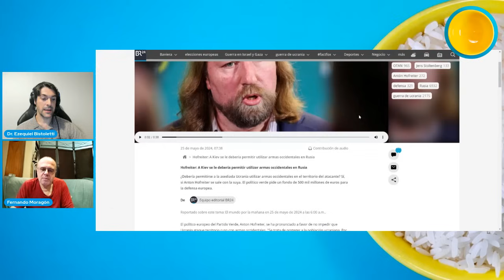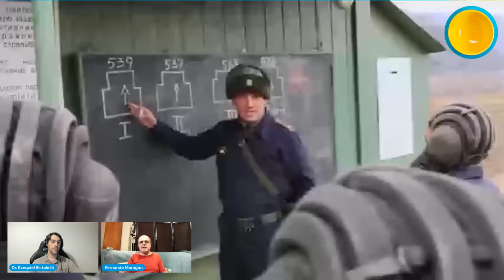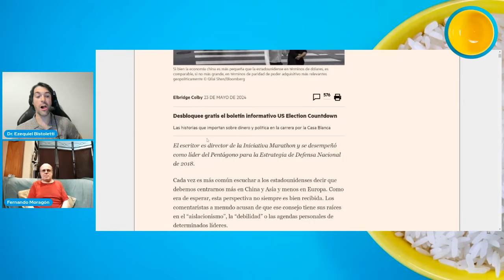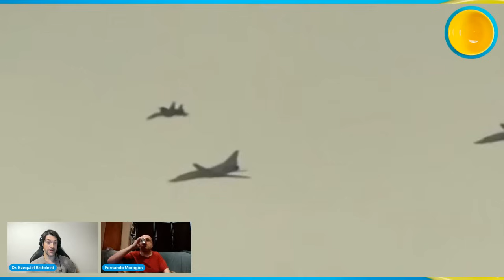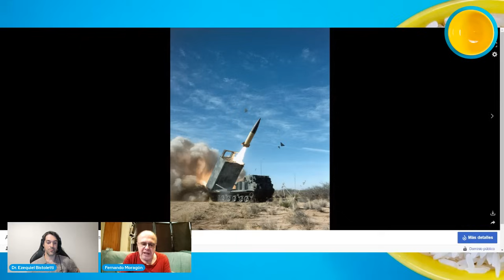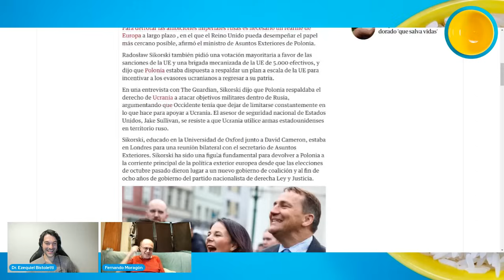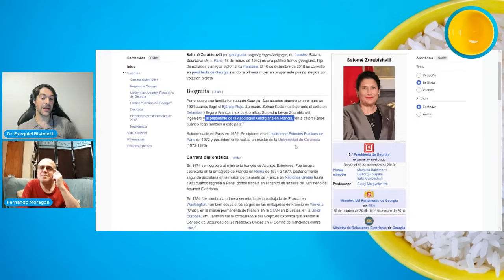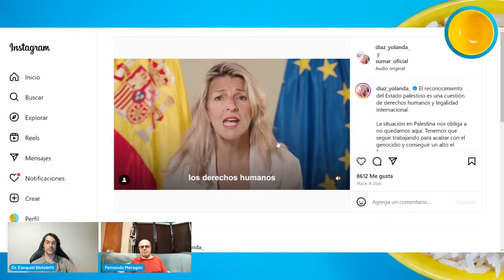FERNANDO MORAGÓN - DMP CHARLAS 94 EN VIVO